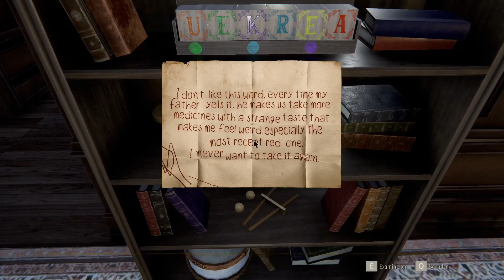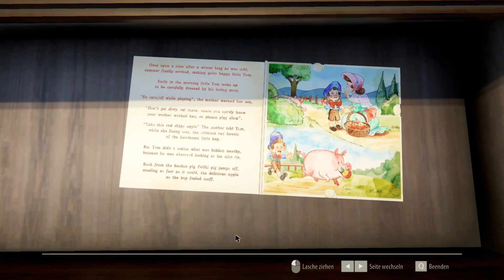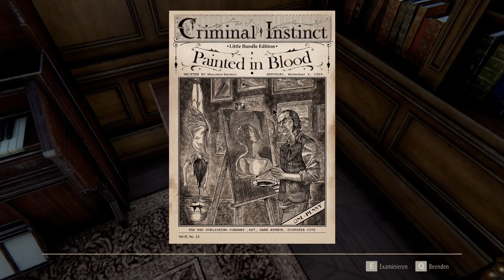Ich werf mal etwas Licht auf die Sache - The Inheritance of Crimson Manor #2